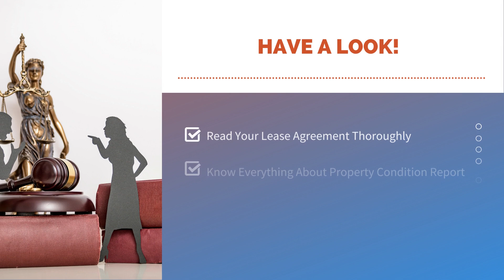The Legal Aspects Of End Of Lease Cleaning: Know Your Rights | Bond Cleaning In Adelaide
A lease agreement is crucial as it outlines the rules, duties and rights of landlords and tenants for a smooth tenancy. According to the residential tenancy laws in South Australia, tenants must return the property to its original state as it was at the beginning of a lease. Leaving the premises dirty allows landlords to make deductions from deposited security. Unfortunately, most renters or tenants don’t know the legal aspects of bond cleaning and, therefore, lose their hard-earned bond money. Before getting into any tenancy, you should know the legal obligations, rights, responsibilities and duties as a tenant and make the right decisions to avoid unnecessary rental disputes. Here is a complete guide to help you know the rights and responsibilities of tenants when it comes to cleaning and maintaining rental properties in Adelaide, South Australia.